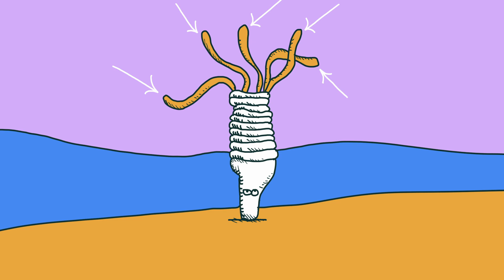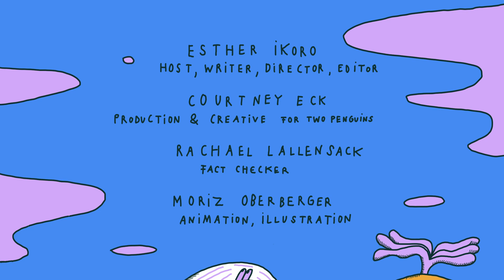...Wait, What?! The Immortal Jellyfish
I’m so excited to partner with AG1 on “Wait, What?” a series exploring some of the most fascinating and unexpected facts about the natural world! On this episode we take a closer look at turritopsis dohrnii aka the immortal jellyfish! Art by Moriz Oberberger!!